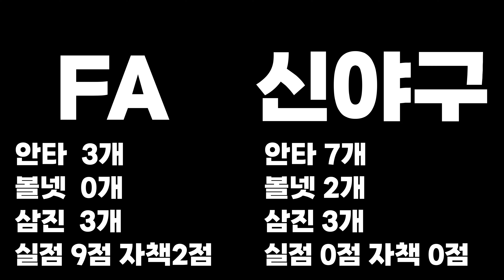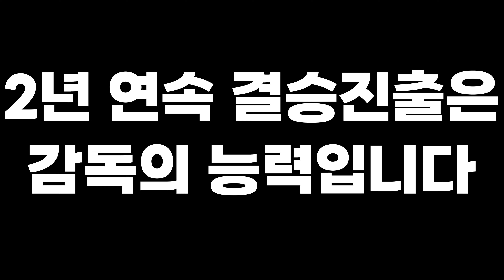아 결승전인데 .... (사상토요리그 결승전 2부) GAME 97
사상야구연합회 토요리그(3부) 결승전  2부 입니다
포기하지 않는 FA팀의 저력이 있었던 경기 입니다